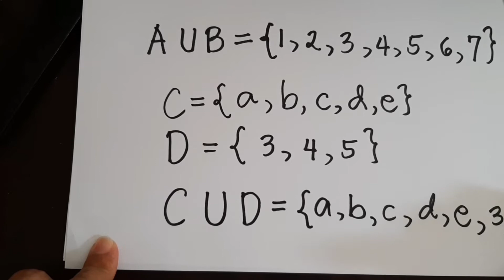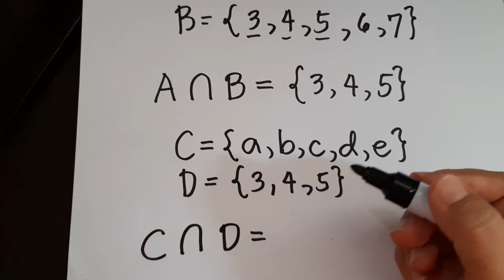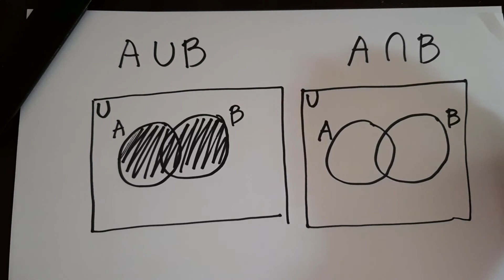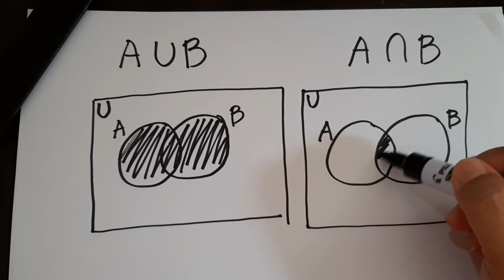Operations on Sets - Union and Intersection of Sets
How to find the union of sets?
How to find the intersection of sets?